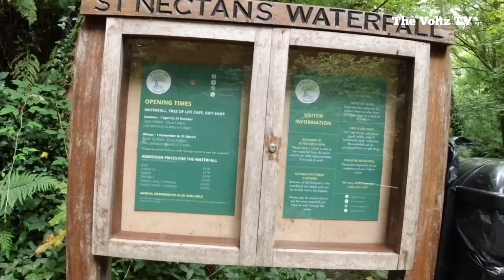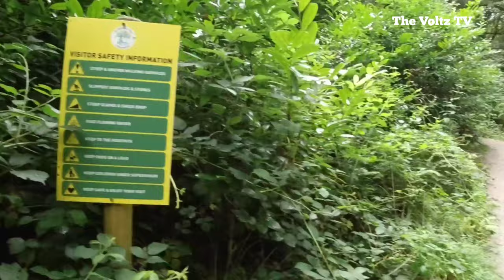[4K] 🇬🇧 Relaxing Forest Walk Going to St Nectans Glen Waterfalls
This forest walk was taken during summer time at St. Nectan's Glen Cornwall England

Hope you enjoy and feel relax with birds chirping, water splashing and the greeny scenery.